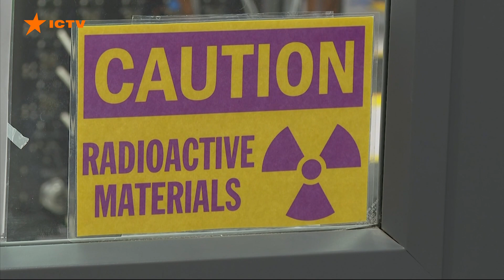⚡️⚡️⚡️ Пентагон РОЗКРИВ ПРАВДУ ПРО СНАРЯДИ зі збідненим УРАНОМ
У Пентагоні пояснили, що снаряди зі збідненим ураном, які США планують поставити Україні, не збільшують ризики захворювання військовослужбовців та населення на лейкемію та інші види раку. Американське Міноборони послалося на висновки фахівців Центру контролю й профілактики захворювань США, ВООЗ та МАГАТЕ. У Пентагоні вважають, що такі боєприпаси стануть найефективнішим засобом знищення російських танків. І саме тому у Кремлі вигадують байки про радіоактивну небезпеку снарядів зі збідненим ураном.

Автор відео: журналіст програми Факти ICTV Олександр Мужичук ексклюзивно для телемарафону Єдині новини.